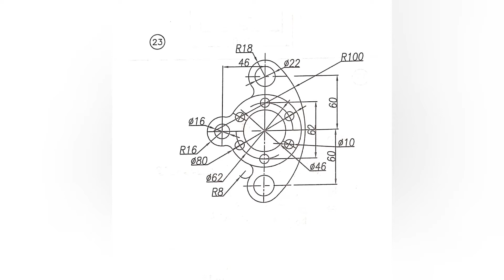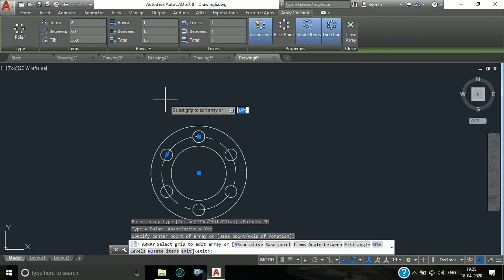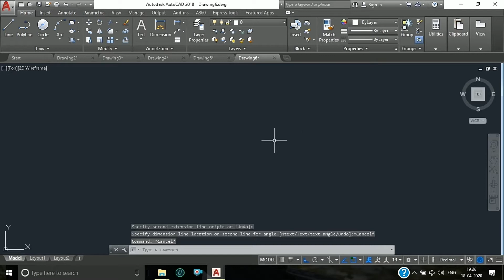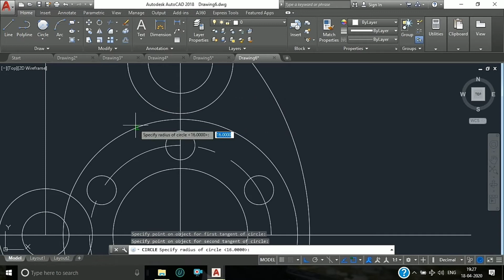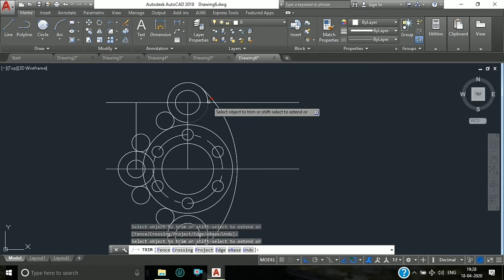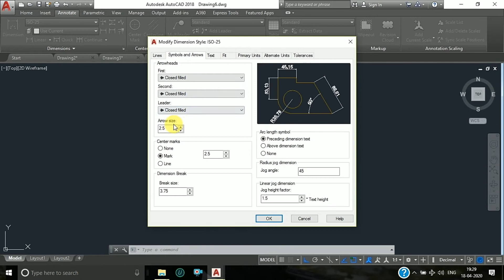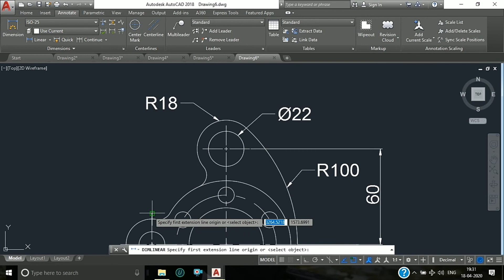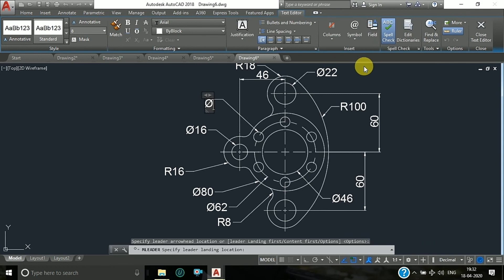Cad cam institute | Autocad 2d drawing Exercise 23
How to draw line, circle, offset, line in tangent , Trim, Fillet, dimensions, tan tan radius, matchproff, polar array, circular array,copy in autocad